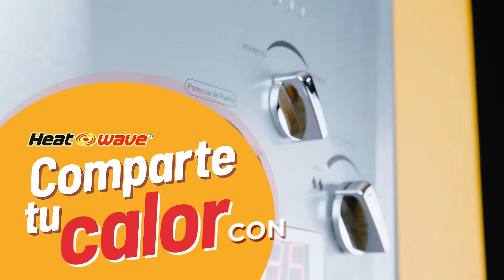Boiler Instantáneos: Convencional, Turbo y Plus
Los boilers instantáneos tienen un diseño compacto y moderno; además que ahorran hasta un 89% de gas, debido a que el agua se calienta en el instante que pasa por el boiler.

Heatwave, ComparteTuCalor ☀️